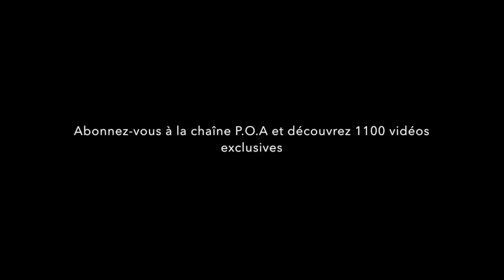Ford Mustang 1967 : l'attrape-rêves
Renaud Roubaudi et Cédric Fréour rencontre un petit observateur possesseur d'une Ford Mustang de 1967.